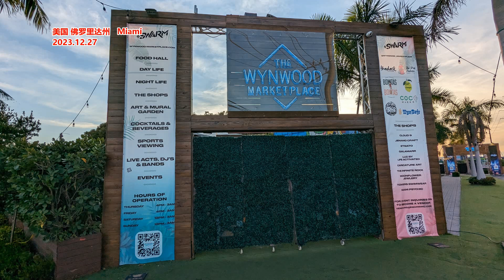2023电影人分账榜： 张艺谋陈思诚宁浩爆赚 冯小刚邓超失意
搜狐娱乐讯 （哈麦/文）2023年结束，全年电影总票房549亿元，较2019年历史最高值643亿元还有15%的差距，但国产电影表现很突出，全年票房460亿元（占总票房的84%），高于2019年的412亿元，创历史新高。因此，2013年很多国产片的收益